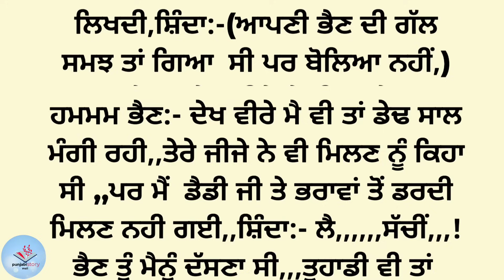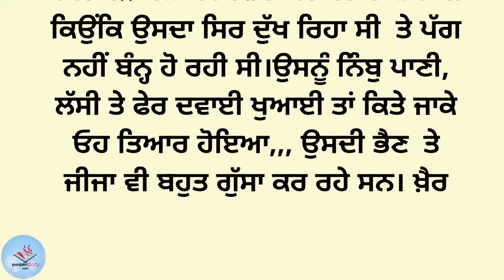4ਚੰਦਰੀ ਤਕਦੀਰ |Punjabi story|Kahaniyan punjabi lessonablestory punjabinovel@Punjabistorymail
4ਚੰਦਰੀ ਤਕਦੀਰ|Punjabi story|Kahaniyan punjabi lessonablestory punjabinovel@Punjabistorymail

ਪੰਜਾਬੀ ਕਹਾਣੀ
ਪੰਜਾਬੀ ਸ਼ਟੋਰੀ
ਪੰਜਾਬੀ ਕਹਾਣੀਆ
ਪੰਜਾਬੀ ਲੋਕ ਕਹਾਣੀ
ਪੰਜਾਬੀ ਸਾਹਿਤ
ਪੰਜਾਬੀ ਲਿਟਰੇਚਰ
ਪ੍ਰੇਰਨਾਦਾਇਕ ਕਹਾਣੀਆ
ਸਭਿਆਚਾਰਕ ਕਹਾਣੀਆਂ
ਪੰਜਾਬੀ ਨਾਵਲ
ਕਹਾਣੀਆਂ ਪੰਜਾਬੀ
ਚੰਦਰੀ ਤਕਦੀਰ

Punjabi story
Punjabi novel
Punjabi kahaniyann
Punjabi kahani
Punjabi kahaniya